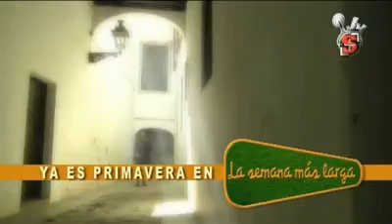La Semana Más Larga - Ya es primavera